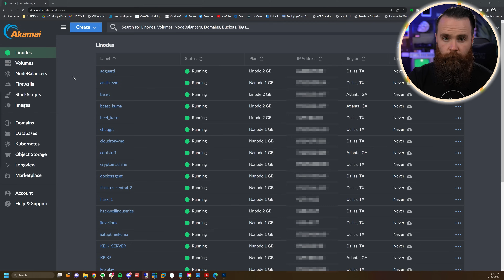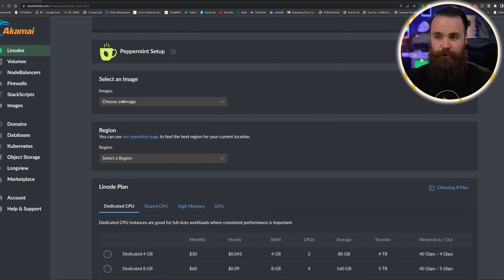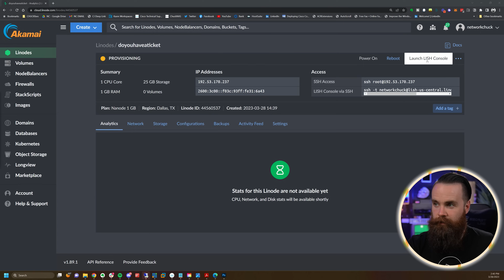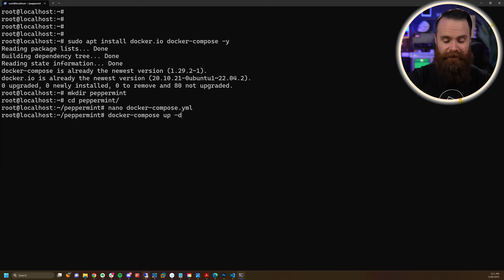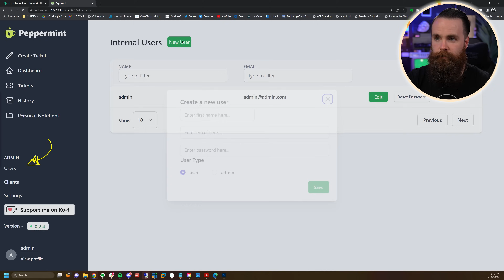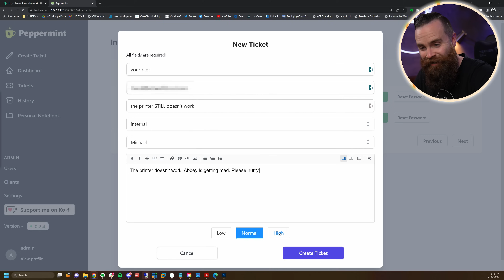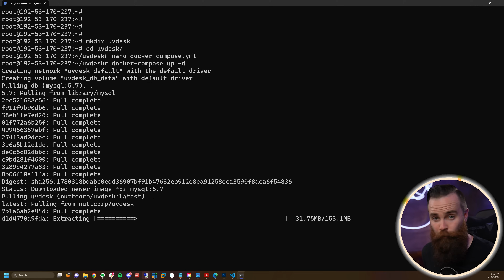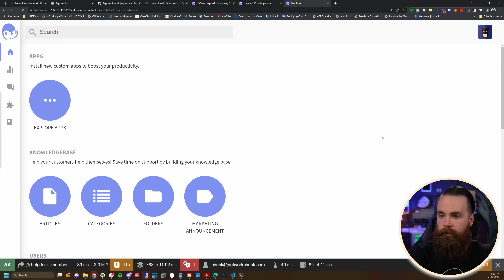host your own HelpDesk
Host your own HelpDesk in the cloud and you get a $100 Credit good for 60 days as a new user!

Many of us act as the unofficial IT support for our families. However, if they require assistance from a real IT professional, they must submit a proper ticket. In this video, NetworkChuck demonstrates how to self-host your own help desk, complete with ticketing software that can mandate ticket creation for all friends and family.